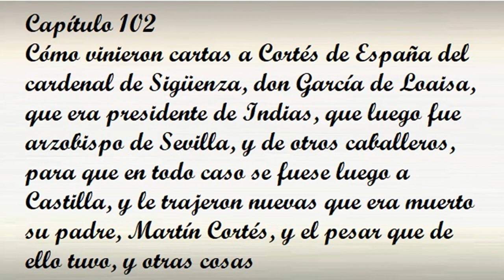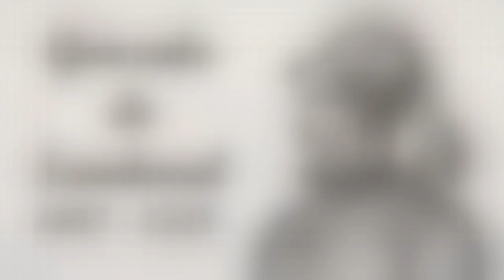Capítulo 102 de la Historia verdadera de la conquista de la Nueva España de Bernal díaz del Castillo